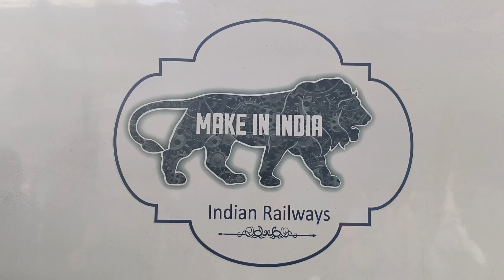ALSTOM कंपनी वंदे भारत के SLEEPER वर्जन में हैं Involved/One Vande Bharat maked in chief rate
ALSTOM कंपनी वंदे भारत के SLEEPER वर्जन में हैं Involved/One Vande Bharat maked in chief rate @Yatra100KM
yatra 100 KM ll yatra hundred kilometre
vande bharat express
vande bharat sleeper rate
alstom railway engines
alstom rail
alstom rail dagen
alstom indian railways
alstom light rail
alstom engine india
alstom engine
alstom train engine
alstom compute engine
sleeper vande bharat express
sleeper vande bharat
sleeper manufacturing business
sleeper manufacturing
railway sleeper manufacturing process
sleeper manufacturing factory
sleeper manufacturing process
slipper manufacturing machine
concrete sleeper manufacturing process
sleeper manufacturing business tamil
slipper manufacturing business pla
slipper manufacturing
sleeper vande bharat train
sleeper vande bharat design
sleeper vande bharat express design
sleeper vande bharat interior
sleeper vande bharat update
sleeper vande bharat express update